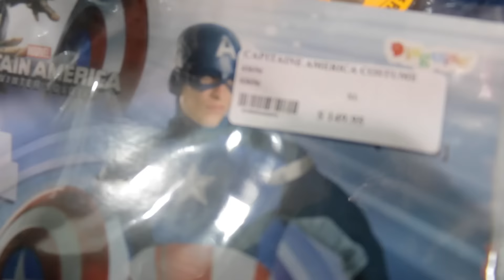Quitting Halloween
I LOVE Halloween, it's 1 of those Holidays that never gets old but honestly, it sucks...

Hiiiiiiiiii! We should connect!

If you've reached this part, I dare you to comment.